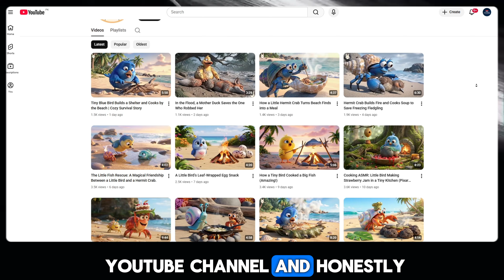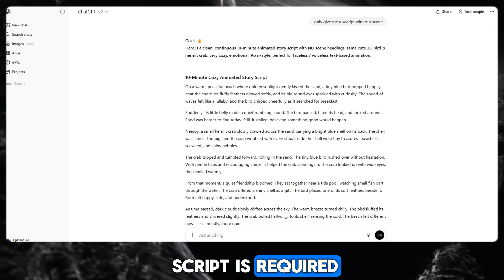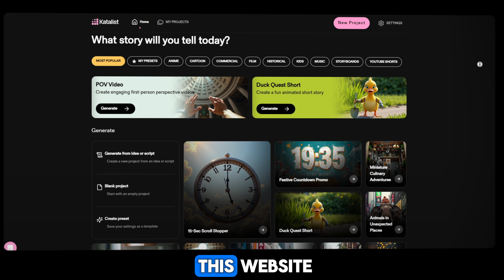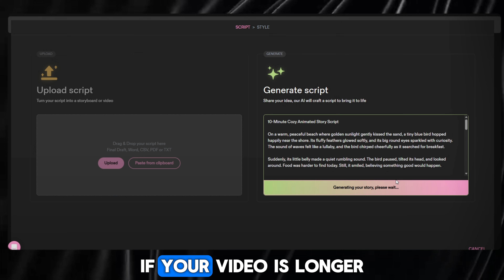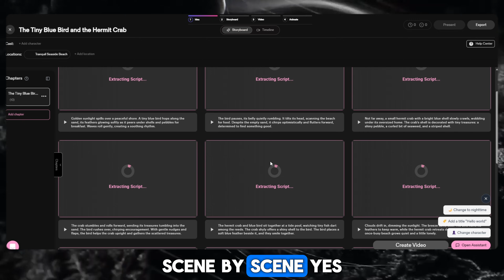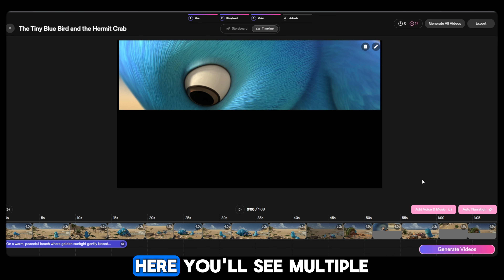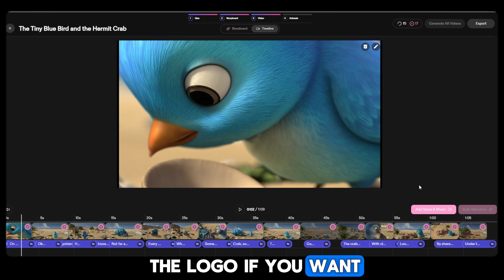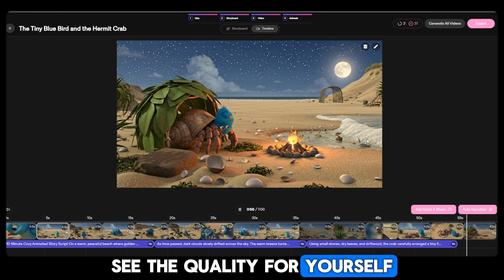Create Animated Videos in One Click Using This New AI Tool 2026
In this video, I show you a powerful AI tool that can create fully animated videos with just one click.
No animation skills.
No editing software.
No complex workflow.

This tool completely changes how animated videos are made.

Using Katalist AI, you can generate high-quality 3D animated videos from a simple script. Whether you want cinematic animation, cartoon videos, anime style, or storytelling content, everything is available in one single platform.

What makes this platform special is that everything is already automated. You simply paste your script, choose the style, select the voice, and the AI generates images, scenes, narration, and the final video for you.

This is perfect for:

YouTube automation

Faceless channels

Kids animation content

Storytelling videos

Long-form animated videos

Creators who want to save time and money

You don’t need to generate images separately.
You don’t need to record voice-overs manually.
You don’t need any video editing experience.

Katalist AI handles:

Script to video

Scene-by-scene visuals

AI voice narration

Music and timing

3D animation styles

Final video rendering

If you are serious about building an animated YouTube channel, this tool can completely transform your workflow. Many creators are already using AI animation tools like this to build channels that get thousands of views and consistent income.

In this tutorial, I walk you through the full process—from script to final video—so you can see exactly how easy it is to create animated content using AI.

More AI tools, YouTube automation strategies, and step-by-step tutorials are coming soon.